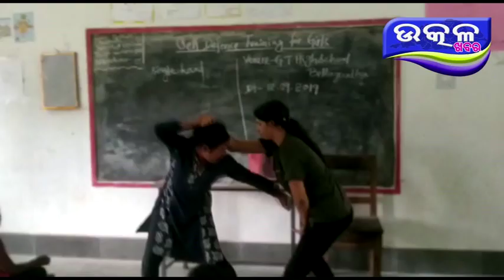self defence pragramme - Ajira Odisha Utkal Khabara